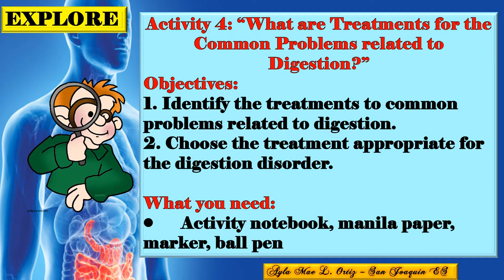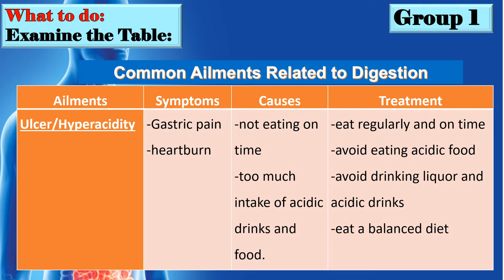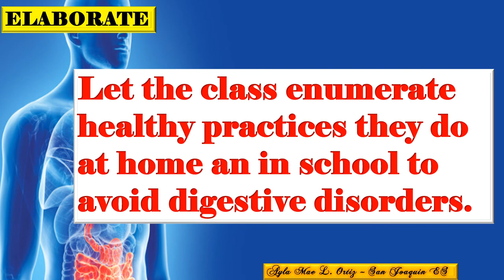Lesson 15: Activity - 4 "What are The Treatments for the Common Problems Related to Digestion?"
SCIENCE IV
Treatment for Common Problems Related to Digestion